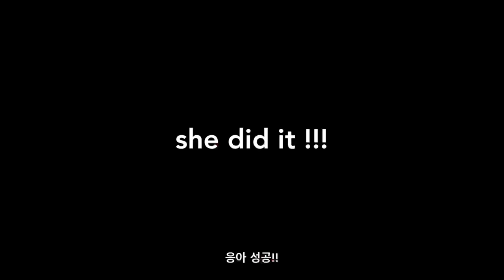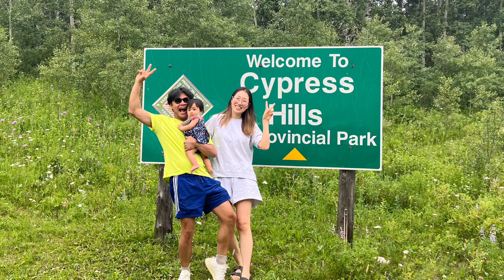RAISING A FIL-KOR BABY VLOG | NARI COULDN'T POOP FOR A WEEK | WEEK 31-32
If you want to buy a gift for Nari
Link of baby registry👇🏼
If you are new to our channel, We are an international couple. I'm Filipino and my fiancee is Korean. And we live in Canada.

OUR EQUIPMENTS:
📽 iPhone 13 pro
📽 Vllo
      Video editor - Hyojina

From Vllo